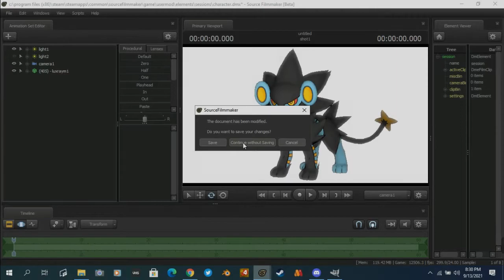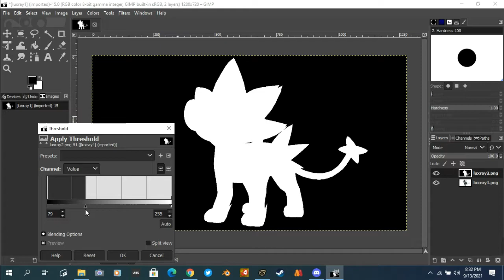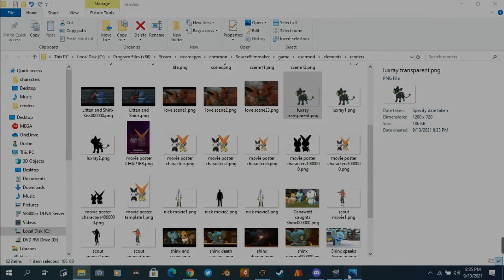How to make Transparent Character in SFM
All you need is GIMP 2 and Source Filmmaker

Add me on Discord: Kenny McCormick 2019#9900
Or my Alt Discord to add me: KennyTheFennekin#4475